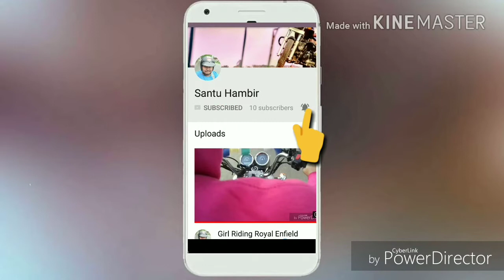How to make a custom MOHAWK Helmet..